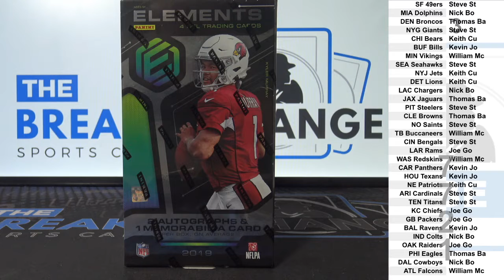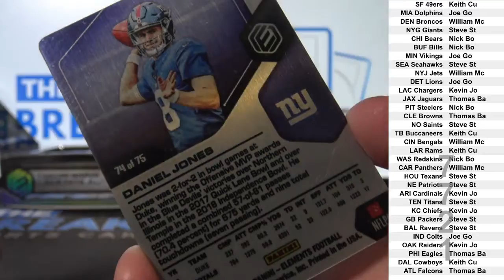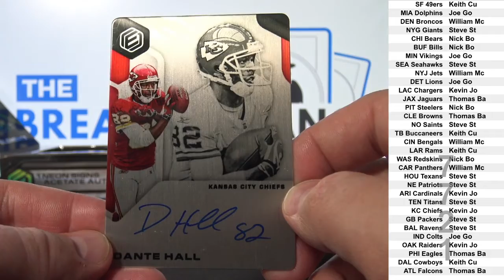1 Box of 2019 Panini Elements Football (Break ID: 7721)